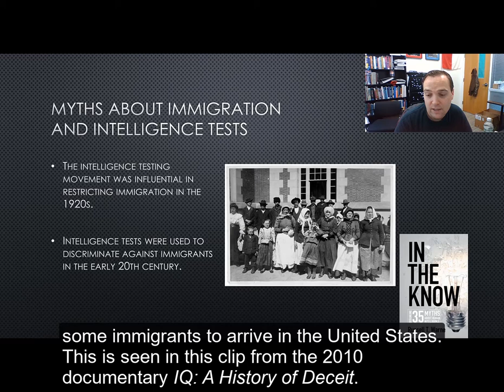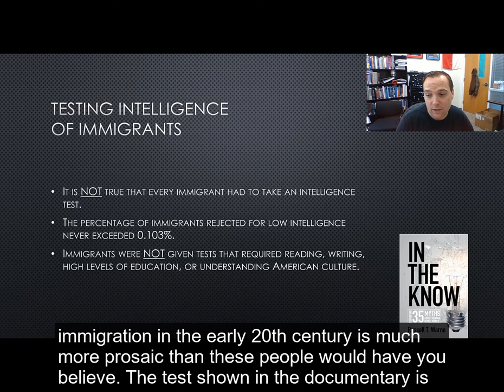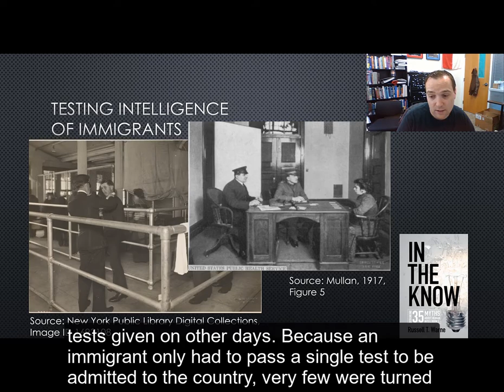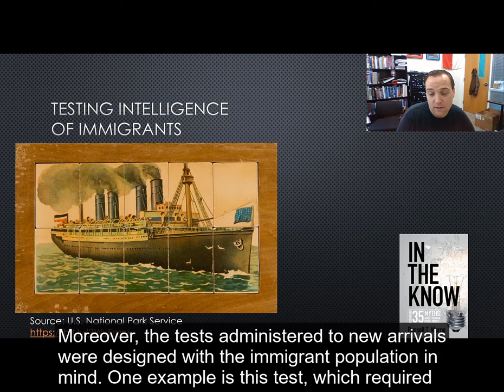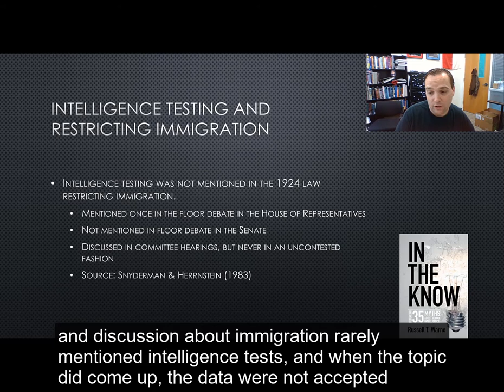Immigration and IQ Tests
Were intelligence tests used as part of an effort to restrict immigration during the early 20th century? No. In most years over 99.9% of immigrants to the United States passed the screening process to identify immigrants with low intelligence.

Links to cited and related work: Snyderman & Rothman's (1983) study of the influences on the passing of the Immigration Act of 1924
Unrau's data about the number of immigrants rejected for low intelligence